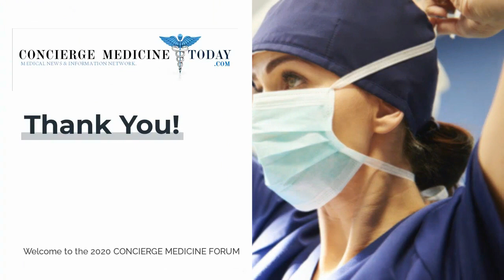Mindsets Critical FOR DOCTORS to Add Revenue Outside Clinical Practice and Potential Career Options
Guest where I appeared on Concierge Medicine Today (CMT) with Michael Tetreault.